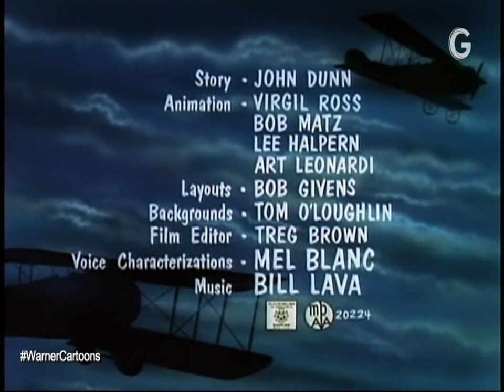Looney Tunes - Dumb Patrol (Latino)